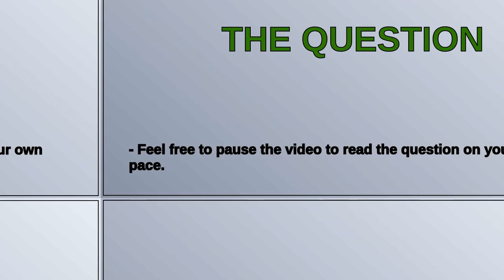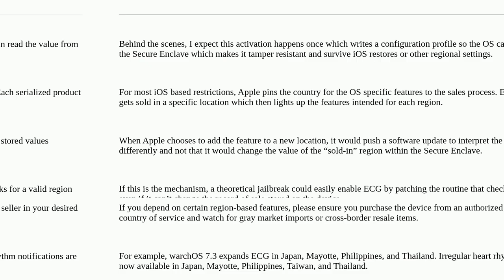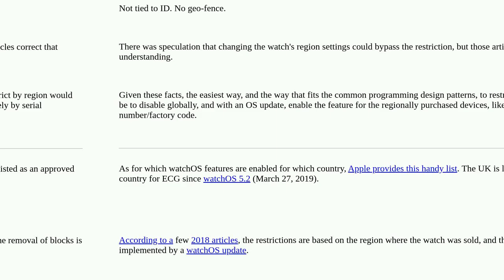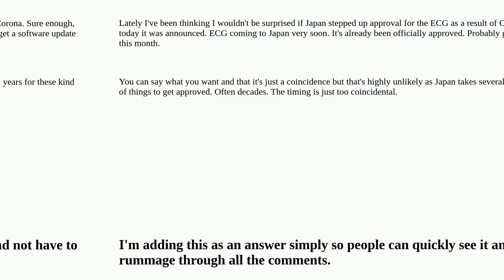How is the Apple Watch ECG disabled in certain countries?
health.app apple-watch internationalization